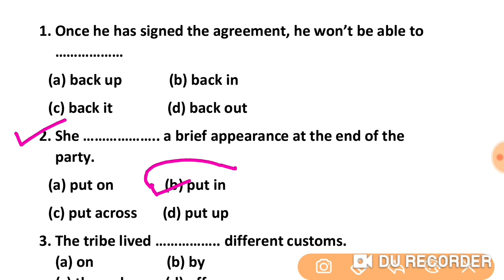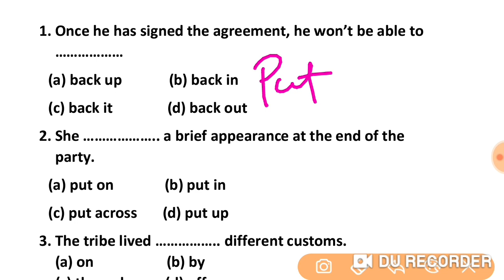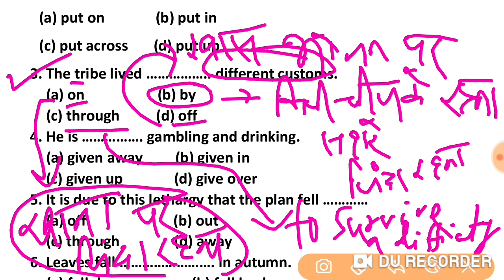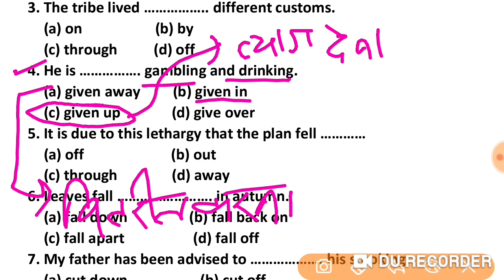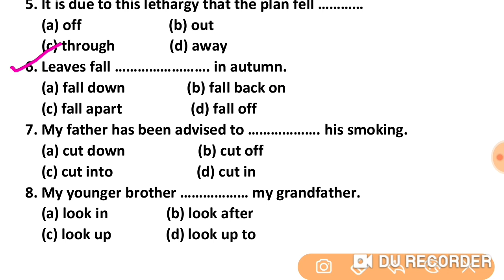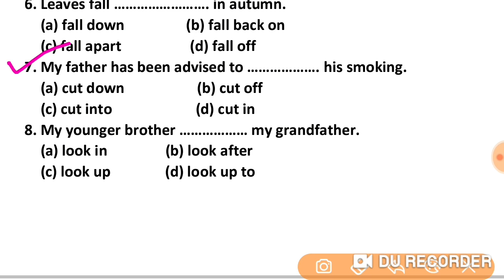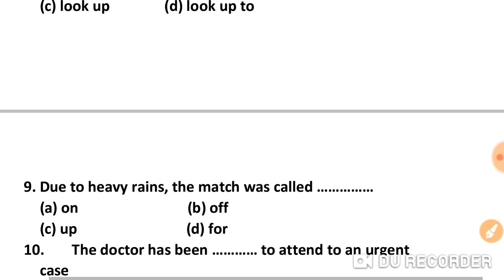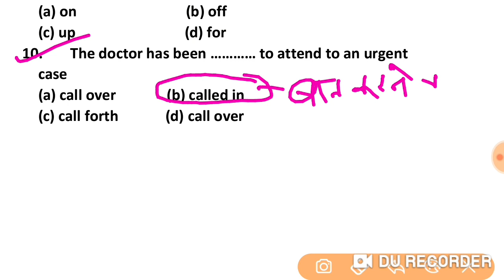SBI Clerk 2021 | Single Filler Trick | Phrasal Verb Trick with Filler for SBI |English Trick for SBI